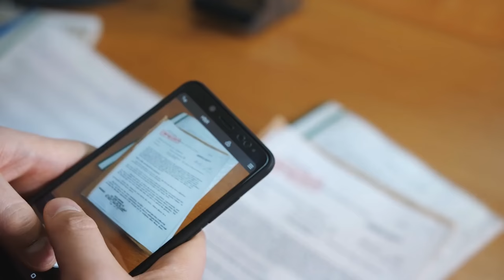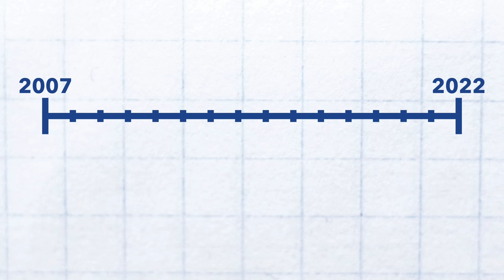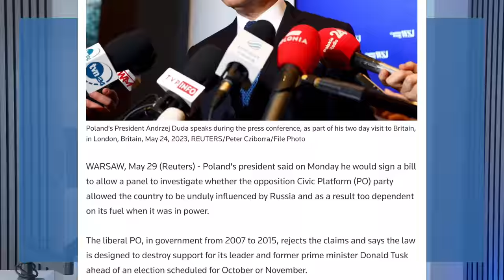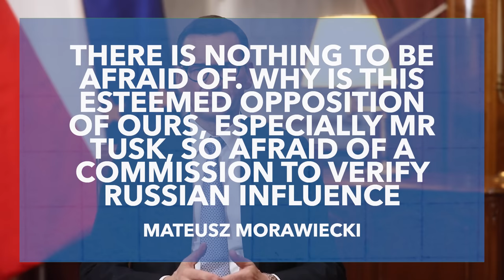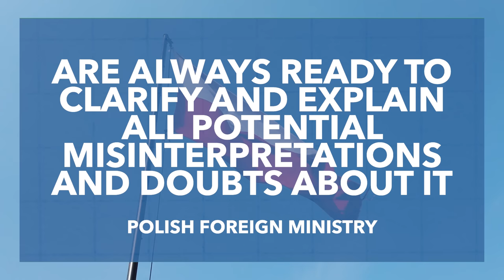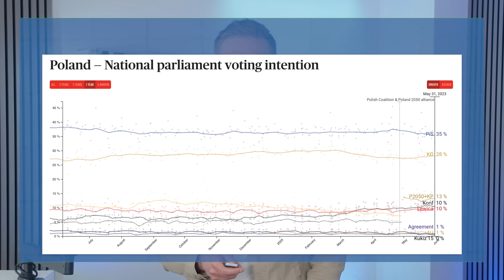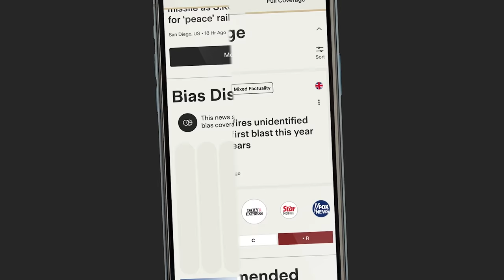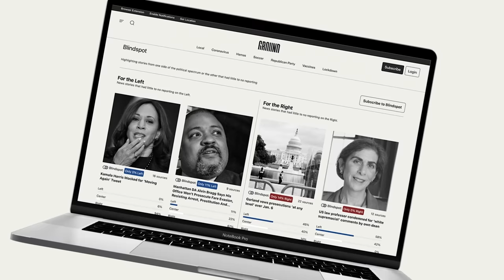Poland’s Controversial ‘Russian Interference’ Law Explained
Ground News Sale: Compare news coverage. Spot media bias. Avoid algorithms.
. Sale ends June 12!

Poland’s ruling Law and Justice Party has passed a law purportedly aimed at countering Russian interference but viewed by critics as a way to remove opponents from political life. What does the new law entail and how it might impact the election?